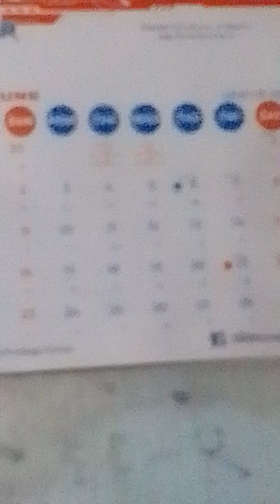2️⃣0️⃣1️⃣2️⃣July 26, 2024